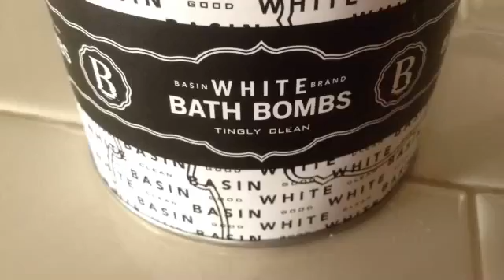Rainas DIY and celebrations misc 2016(2)